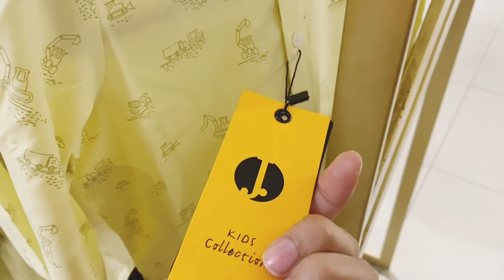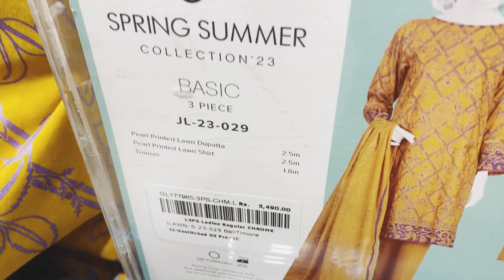Eid shopping vlog|Eid dress collection |menu tv